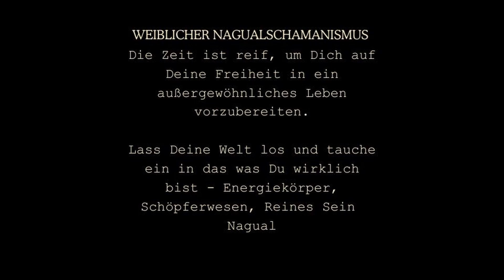Pirschen mit dem Doppelgänger Ausschnitte aus dem Buch von Taisha Abelar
Ein neuer Abschnitt aus dem Buch von Taisha Abelar und hier geht es um das Wissen der Steine und wie sie uns helfen können, unsere Vergangenheit zu lösen.
Steine haben das älteste Wissen und deshalb sind sie Wissende der Vergangenheit.
Taisha kommt hier in Berührung mit einem Lavastein und es ist sehr interessant was er zu erzählen hat.
Mein Ziel ist es, dass wir in die Selbsterfahrung gehen und hier ein Feld eröffnen, indem wir in Erfahrungsaustausch treten.
Hier auf diesem Kanal wollen wir wissen, wer wir wirklich sind und wir wollen es auch leben!